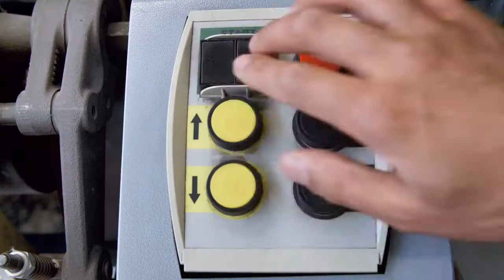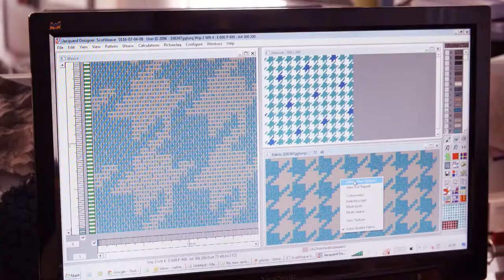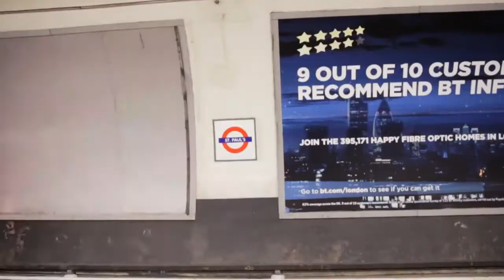Camira Fabrics Brand film